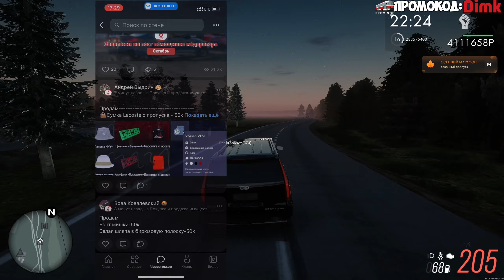СЕКРЕТНЫЙ СПОСОБ ЗАРАБОТКА В МТА ПРОВИНЦИИ, КАК ЗАРАБОТАТЬ МНОГО ДЕНЕГ ПЕРЕКУП В MTA PROVINCE?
🏋 Мой ник в игре: Dmitry_Fedorov

🎮 Сегодня поиграем в GTA на проекте Провинция 6 сервер! Сегодня в видео я хочу рассказать вам о самых прибыльных работах на MTA Провинция в 2023 году! Новая игра МТА Провинция 2023 или же ГТА Россия! СЕКРЕТНЫЙ СПОСОБ ЗАРАБОТКА В МТА ПРОВИНЦИИ, КАК ЗАРАБОТАТЬ МНОГО ДЕНЕГ В MTA PROVINCE?